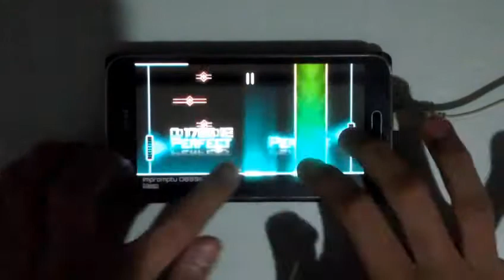[Dynamix] MUTED PLAY - ImpromptuD899#3-Y (MEGA) - 1,000,000 - Omega